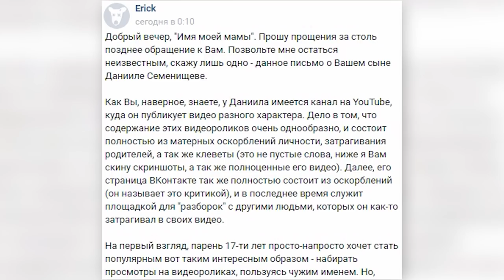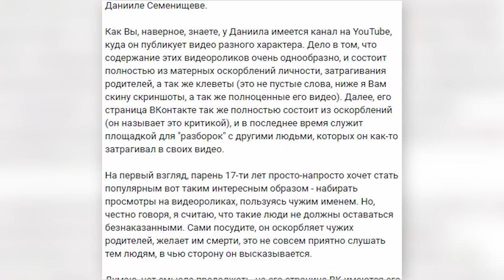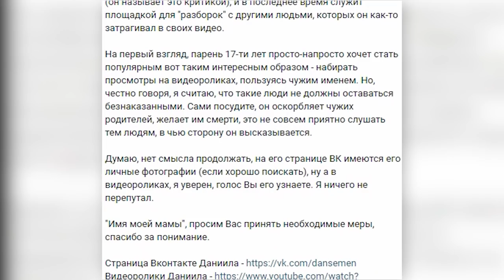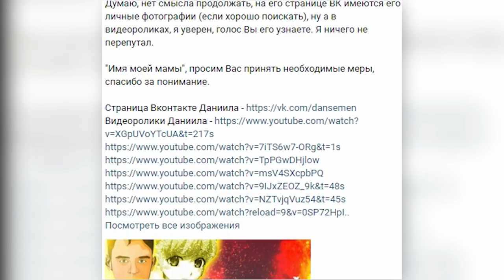МЕРЗКАЯ КРЫСА - DANTE написал моей МАМЕ! КРЫСА ДАНТЕ из ГТА САМП!